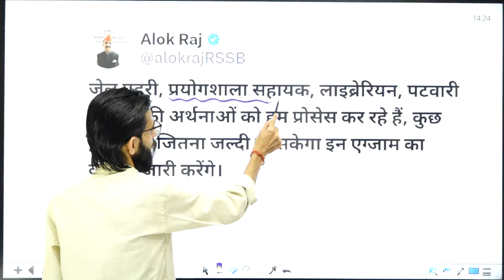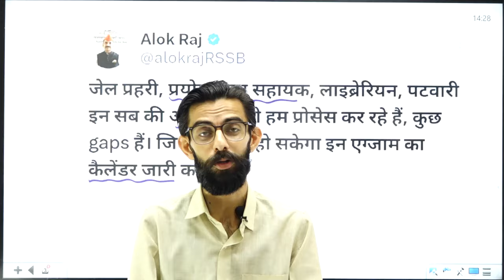प्रयोगशाला सहायक 2024 | Lab Assistant New Vacancy 2024